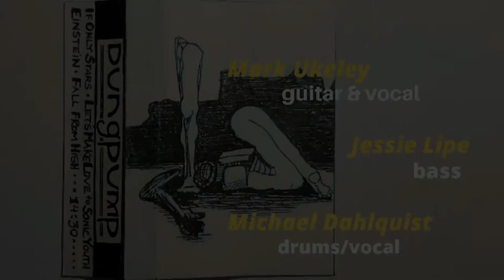"Fall From High"/"Einstein"/ Two Original Rock Songs by Dungpump (Mark Ukeley).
(Part Two.)  Conclusion of "For One Evening Only,"  Rock songs from 1989 by Dungpump, recorded by Colm Meek at Soul Kitchen in Olympia, Wa.  Dungpump was Mark Ukeley on guitar and vocal, Jessie Lipe on bass, and Michael Dahlquist (later with the Seattle band Silkworm) on drums and second vocal.  Video filmed in Kingston, Wa. by MU in remembrance of good times and even better friends. All songs written by Mark Ukeley and Dungpump.  (Shout-out to Bill Spearance, original founding member, whose sense of humor accounted for the band's name.)
     Just some additional notes upon reflection:  Michael Dahlquist was a heck of a drummer; I was so lucky to start a band with him.  Michael had it together from the start, and it's truly tragic that a full and long life wasn't granted to him.  He was a happy, giving person--a loss to us all.
     I love the lulls in "Fall From High" where Jessie Lipe's bass comes through with its energy and her precision.  Jessie was only just starting but she had endurance and attention to detail that always showed up.  She was brilliant and hilarious all at once.  She was the life force in the band.
     Lastly, Colm Meek, who recorded these songs for us, shows that a vocal, one guitar, bass and drums can carry the day.  The guitar is probably too Husker Du for most tastes, but considering this is a mono reduction of a cassette tape,  I think the spirit and energy of Dungpump come through.
     In 1989, Kurt Cobain and Nirvana were just starting to really get it together before their European trip culminated in the explosion of "Nevermind."  Colm and his Soul Kitchen recording studio worked with many of the Olympia, Wa, area bands that were eventually the start of the Grunge Era.  Herd of Turtles, The Screaming Trees, Nirvana, et al., all touched bases in Olympia thanks to Colm Meek.  Bands like Beat Happening and Bikini Kill found their genesis in the Olympia scene.  Reko Muse, an art/music venue, featured Dungpump's first performance, but also saw Kurt and Krist N. do an "industrial noise" one evening.  A lot of talented, aspiring people were stepping on each other's toes in Olympia in the late 80's--it was a glorious, fun time.   MU.